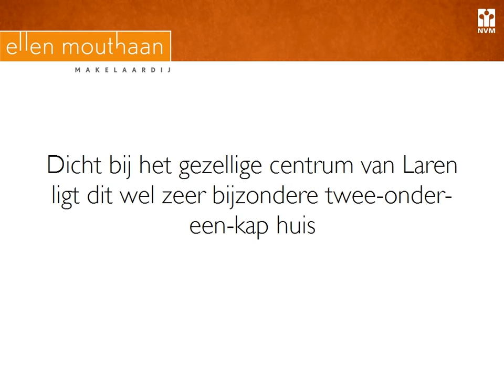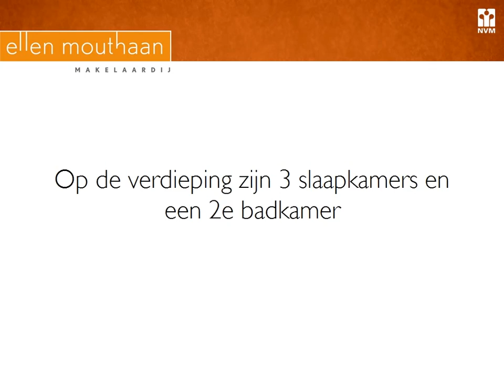Sint Janstraat 38 te Laren - Ellen Mouthaan Makelaardij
Dicht bij het gezellige centrum van Laren ligt dit wel zeer bijzondere twee-onder-een-kap huis. Bijzonder door het feit dat het een houten huis is, bijzonder door de zeer grote kelder die onder het gehele huis is gesitueerd en bijzonder door de mogelijkheid voor een slaapkamer op de begane grond.

Algemeen:
* Een in 1992 gebouwd omgekeerd blokbouw huis. Dit betekent dat de houtconstructie aan de binnenzijde zichtbaar is, dit in tegenstelling tot veel andere blokbouw huizen;
* Door de aanwezigheid van een extra kamer en badkamer op de begane grond is gelijkvloers wonen nu of in de toekomst mogelijk;
* Opvallend grote zijtuin met veel mogelijkheden en veel zon;
* EPC aanwezig met klasse aanduiding C;
* Een bouwkundig gekeurd huis; voor meer duidelijkheid!
* NEN2580 ingemeten; zeker weten!

Ligging
* Op loopafstand van het gezellige centrum van Laren;
* Nabij uitvalswegen; hierdoor zijn de verbindingen met onder andere Amsterdam, Amersfoort, Almere en Utrecht goed te noemen.

Indeling

Souterrain/kelder
* Verrassend groot souterrain c.q. kelder (ca. 2.30m hoog) onder de gehele woning met vele mogelijkheden.

Begane grond
* Goede hal met toegang tot woonkamer, toilet en met trap naar de eerste verdieping;
* Ruime lichte woonkamer met veel grote raampartijen;
* Extra en-suite kamer die thans in gebruik is als eetkamer met mogelijkheid om evt ook als extra slaapkamer te gebruiken;
* Badkamer met douche en toilet, bereikbaar via zowel extra kamer als keuken;
* Half open keuken met veel werkruimte en deur naar de kelder.

Verdieping
* Ruime slaapkamer met vaste wastafel;
* Tweede lichte slaapkamer aan achterzijde;
* Derde slaapkamer met dakkapel;
* Ruime en lichte 2e badkamer met toilet, douche en een vaste wastafel;
* Praktische vliering met veel bergruimte.

Tuin
* Het grootste deel van de tuin is aan de zijkant van het huis te vinden;
* Naast het huis is een oprit gesitueerd met parkeermogelijkheid voor meerdere auto's;
* Conform het bestemmingsplan zijn er mogelijkheden voor aanbouw en/of realiseren van een bijgebouw annex garage.

Een uniek huis met veel ruimte en waar gelijkvloers wonen tot de mogelijkheden behoort!